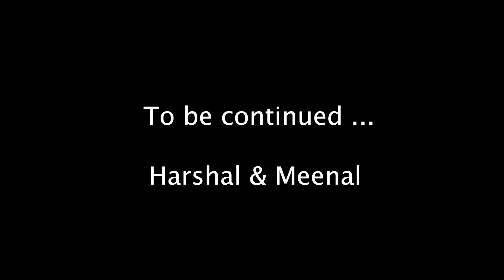Harshad X Meenal | Haldi Teaser 2022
Hey Guys !!!
presenting Haldi Highlight for meeनालharsh Meenal & Harshad, An Indian tradition and how marriages happen in India & following the traditional haldi cereminy with some flower holi
Hope you guys enjoy it and it refreshes your memories :)

* LensKing Photography *
• WE CREATE MEMORIES •

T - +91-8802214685